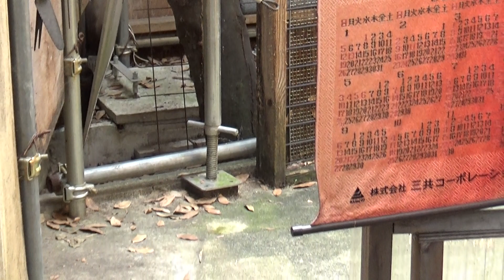ぶちゃ 狂犬病のように 涎【よだれ】たらしまくり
令和2年7月23日　　隣の家で　毒【殺鼠剤】でも食わされたんでしょうか